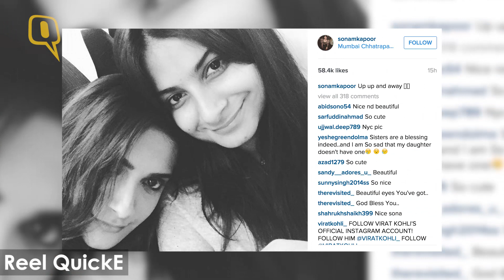Reel QuickE: Salman Riding High, Kajol Finds Ajay’s Bum Cute & More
Salman Khan rides a dirt bike at his Panvel farm, Kajol finds husband Ajay’s bum cute, celebs leave for tourist destinations to bring in 2016 and hotels will have to buy music to play it on New Years eve. All the goss in Reel QuickE.